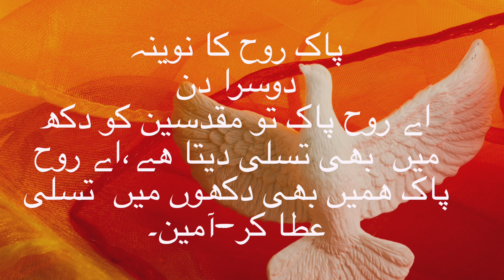Novena​⁠ Day 2@naeemharry413